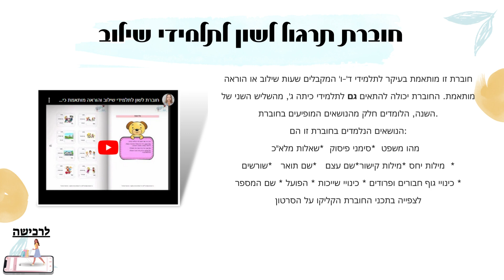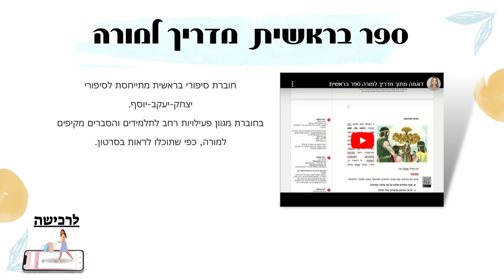קטלוג מדרגות להצלחה